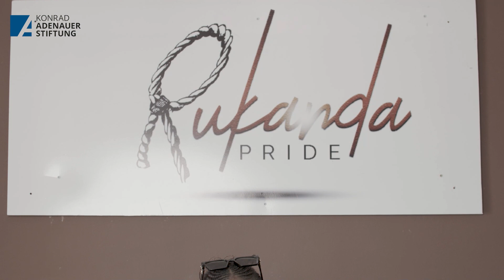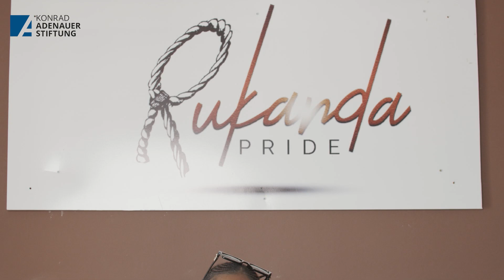Against All Odds - Paula Mazvita Marowa's Breaking Entrepreneurial Journey in Zimbabwe